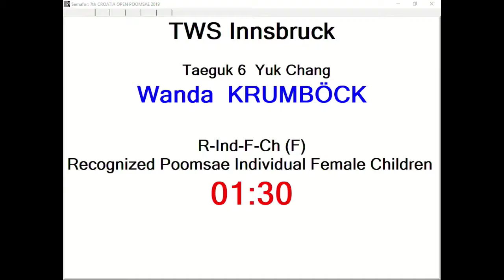R Individual F Children Wanda Krumbock, TWS Innsbruck 12,20